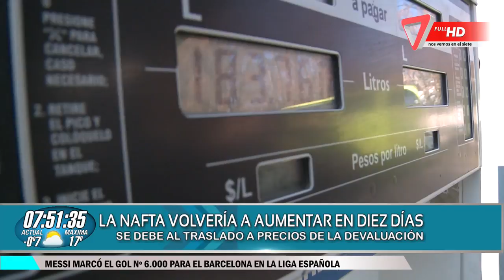La nafta volvería a aumentar en 10 dias